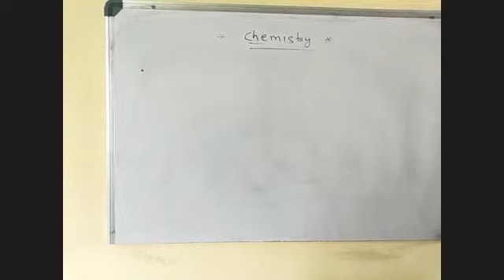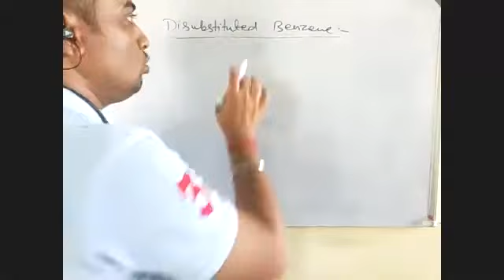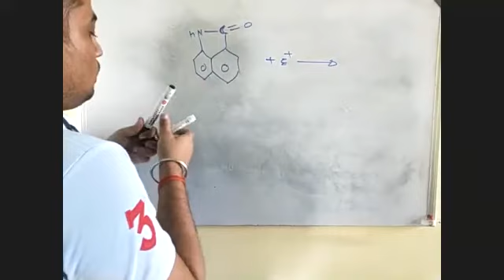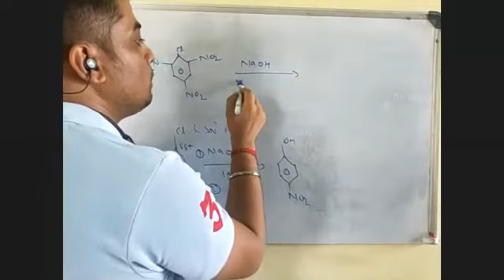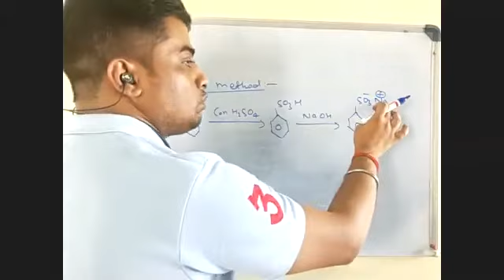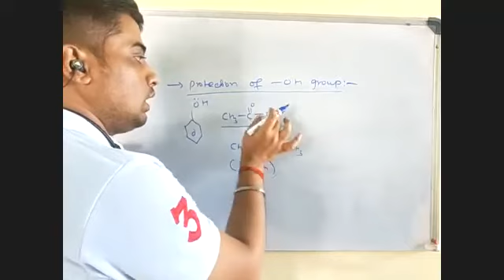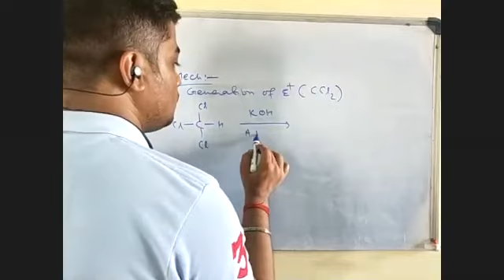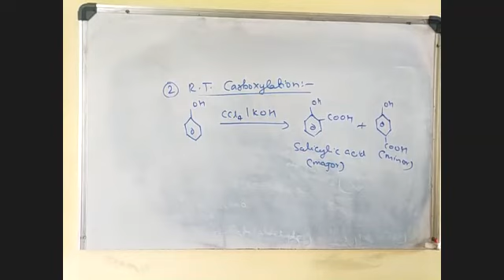Hydrocarbon 7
Directive influence, disubstituted benzene, SN2 Ar reaction, phenol & its Chemical properties, halogenation, nitration, sulphonation, Reimer-tiemann reaction & its types, Reimann-tiemann formylation, R.t. carboxylation.